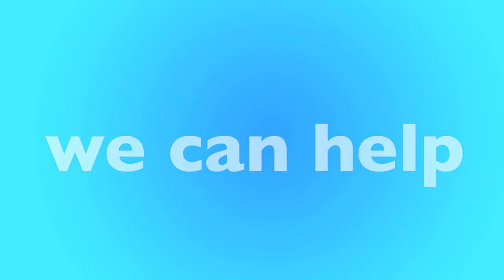Deltona, FL Furnace Replacement & Repair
Is your furnace not working? We have local furnace experts in Deltona that can help. We'll help match you with a local furnace contractor in Deltona that can replace your furnace or repair it. Not matter your budget our furnace technicians can help you find the best option for you.

New Furnace in Deltona, FL
- Open 24 Hours - 7 Days a Week
- Best Furnace Contractor in Deltona
- Call Toll-Free

Our heating and air contractors are available in Deltona to give you a free quote today. If your furnace stop working, or stop creating heat, there could be many reasons why, furnaces is old, could require repair or replacement. Only a licensed and insured furnace contractor in Deltona, FL can help. Once you call, you'll be connected to an operator who will ask a few questions and book an appointment for a licensed HVAC specialist to visit your home, office or apartment building.

Call Today for a FREE Furnace Quote:
• Deltona Furnace Repair
• Deltona Furnace Replacement
• Deltona Licensed Furnace Contractor
• Deltona Furnace Repairman
• Deltona Furnace Installation
• Deltona Emergency Furnace Service
• Deltona New Furnace
• Deltona Cheap Furnace
• Deltona Best Furnace
• Deltona Affordable Furnace
• Deltona Apartment Furnace
• Deltona Office Furnace
• Deltona HVAC Repair
• Deltona HVAC Replacement
• Deltona Licensed HVAC Contractor
• Deltona Heating and Air Repair
• Deltona Heating and Air Replacement
• Deltona Licensed Heating and Air Contractor

• Deltona Rheem Furnace
• Deltona Carrier Furnace
• Deltona Trane Furnace
• Deltona Lennox Furnace
• Deltona Goodman Furnace
• Deltona Diamond Furnace
• Deltona Friedrich Furnace